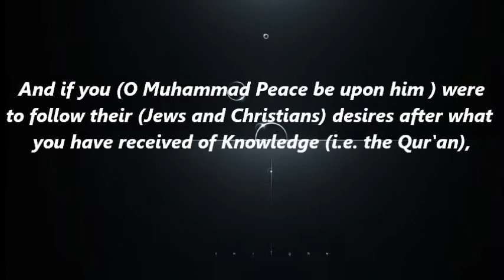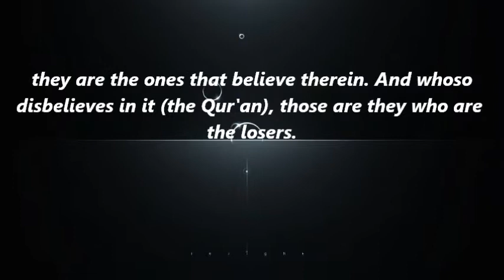SHEIKH IBRAHIM MURTALA. RAMADAN TAFSEER DAY 13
Ramadan Tafseer given by Sheikh Ibrahim Murtala at Anasir Masjid. May Allah protect you and your family and also safeguard all of us against the torment of the hereafter.